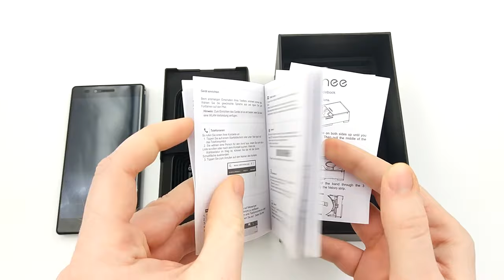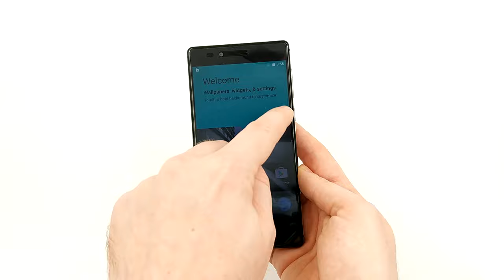Vernee Apollo Smartphone Testbericht / Review - Unboxing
Unboxing des Vernee Apollo Smartphones.

FAZIT

Enttäuschend! Mit diesem einen Wort lässt sich das Resultat eines mehrwöchigen Testlaufes des Vernee Apollo zusammenfassen. Wer sich von diesem Smartphone viel erhofft, wird (aktuell) bitter enttäuscht werden und sollte (noch) die Finger davon lassen. Mit dem hochauflösenden 2K Display in Kombination mit VR-Anwendungen werden zwar durchaus interessante Ansätze verfolgt, doch überwiegen die Nachteile eines solchen Panels deutlich die Vorteile. Äußerst kritisch ist die schlecht optimierte Hauptkamera und regelrecht katastrophal war der nicht kalibrierte Akku. Vor allem softwareseitig besteht Verbesserungsbedarf und man kann nur hoffen, dass Vernee die meisten Fehler ausgemerzt bekommt.

POSITIV
►VR-Brille im Lieferumfang
►Ansprechendes Design
►Gute Verarbeitung
►Qualitativ gutes Display
►Gute Alltags-Performance
►Schneller Fingerabdruckscanner
►Sauberes Android 6
►Sprachqualität und VoLTE

NEGATIV
►Schwache Performance bei Spielen
►Schlecht optimierte Hauptkamera
►Verbindungs- und Reichweitenschwaches WiFi Modul
►Reichweitenschwaches Bluetooth Modul
►Leistungsschwaches GPS
►Hybrid-SIM-Slot
►Schwacher Lautsprecher
►Nicht kalibrierter Akku

SPEZIFIKATIONEN

Display: OGS IPS
Displaydiagonale: 5.5 Zoll
Displayauflösung: 2560x1440 Pixel

CPU: Helio X25 Deca Core
GPU: Mali T880

RAM: 4GB LPDDR3
Flash: 64GB eMMC1.5
Speichererweiterung: Ja

Hauptkamera: 21 Megapixel Sony IMX230
Blende: f/2.2
PDAF: Ja
LED-Blitz: Ja

Frontkamera: 8 Megapixel Sony
Blende: f/2.4
Blickfeld: 84°

Netz:
2G: GSM 850/900/1800/1900MHz
3G: WCDMA 900/2100MHz
4G: FDD-LTE 800/1800/2100/2600MHz
SIM: Dual SIM (Micro und Nano)

WiFi: 802.11a/b/g/n/ac
Bluetooth: 4.0
GPS: Ja
Sensoren: Helligkeitssensor, Näherungssensor, Gyroskop, Beschleunigungssensor, E-Kompass

Akku: 3.180mAh
Quick-Charge: Ja
Anschluss: USB-Typ-C